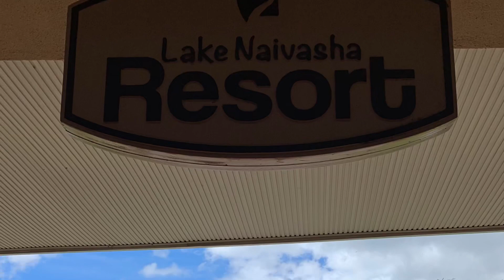Sneak preview of Milla 1st Holiday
Amazing sites and sounds of lake Naivasha Resort